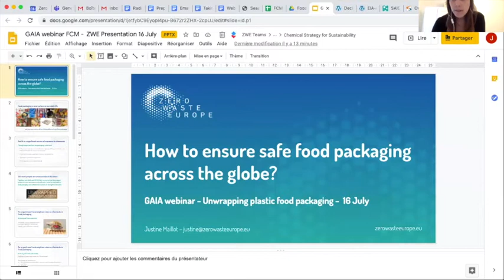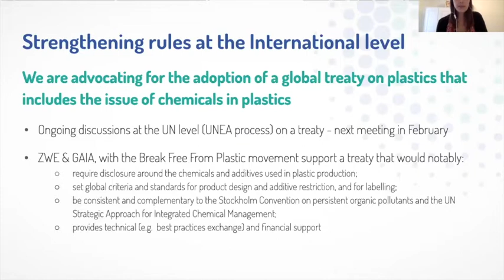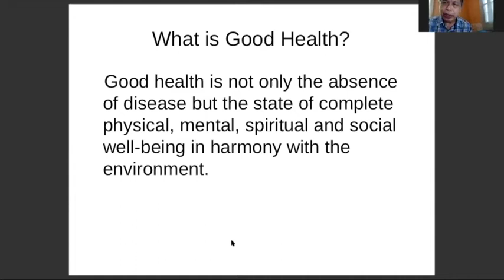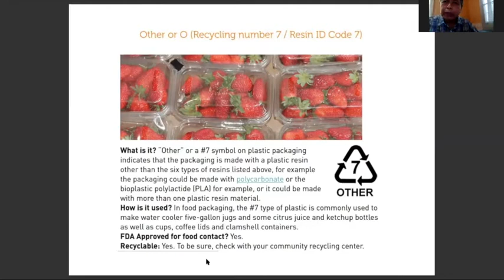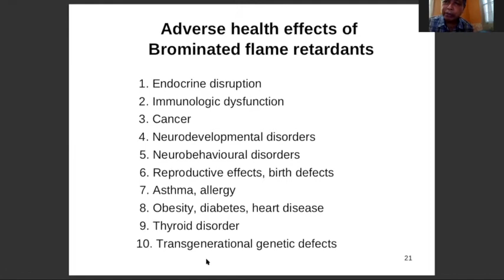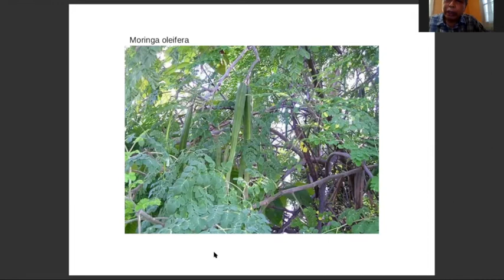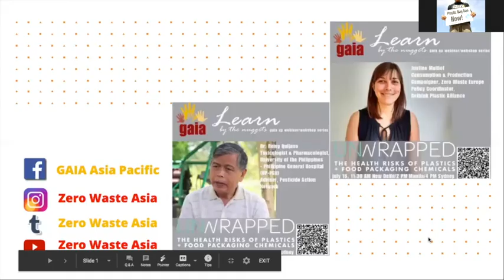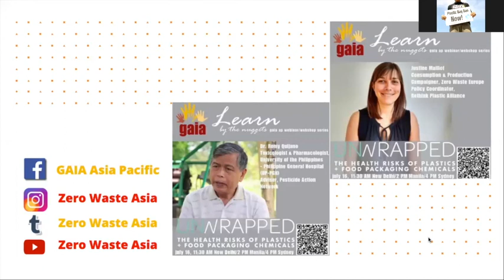Unwrapping Plastic Food Packaging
Join us in another Learn by the nuggets: GAIA AP webinar/ webshop series!

Come and join our webinar on July 16 to learn more from our speakers Dr. Romy Quijano of University of the Philippines - Philippine General Hospital (UP-PGH)/Adviser, Pesticide Action Network and Justine Maillot of Consumption & Production Campaigner, Zero Waste Europe/Policy Coordinator, Rethink Plastic Alliance as they discuss the Unwrapped Project to GAIA and Break Free From Plastic members to help them in their campaign against single-use plastics.

11:30 AM New Delhi/ 2PM Manila/ 4PM Sydney

Let this be an opportunity for us to inspire each other in such trying times!